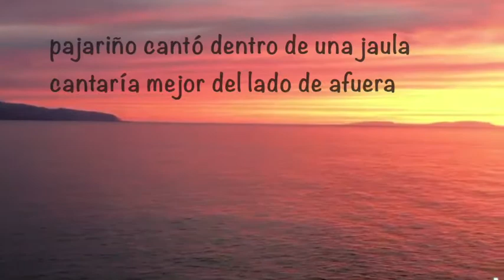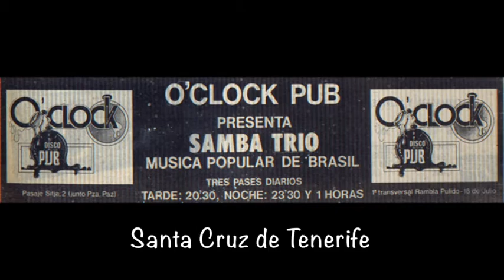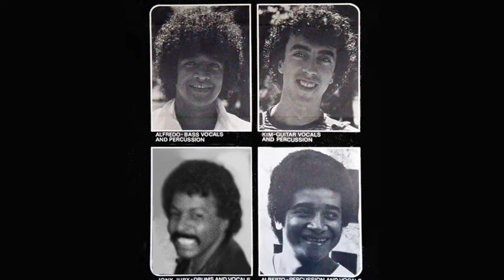SAMBA TRIO en directo: Quadras de Roda - Passarinho cantou (1977)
Quadras de Roda (Passarinho cantou) de Ivan Lins y Vitor martins. Grabación para el programa de radio "Puro Plástico" en Tenerife el 3 de Diciembre de 1977 en el Pub O'Clock. En esta grabación el batería era Miguel Angel Lucas. El poster no esá correcto